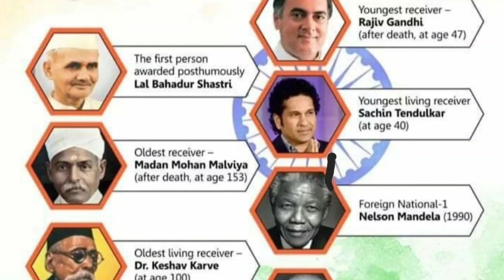Difference between higher civilian awards | bharatratna awards| Awards in India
Hello Friends,
Today I'm feel proud recieving padma Bhushan, bharat Ratna, Padma Vibhusan awards to well deserved people.
I'm making this on comparative difference bwtwwwn these awards.